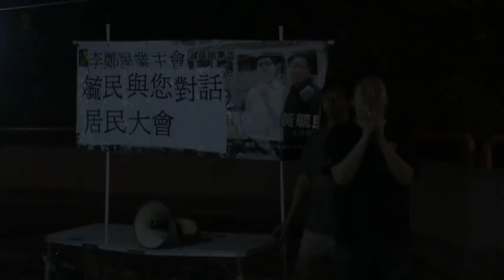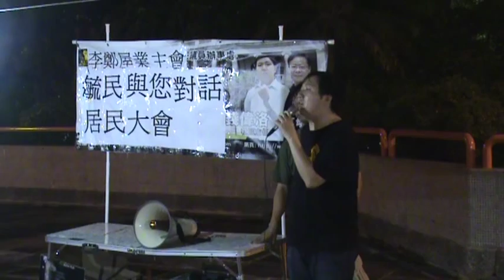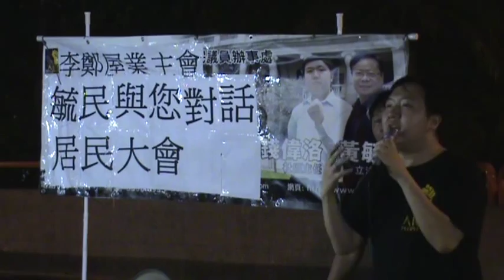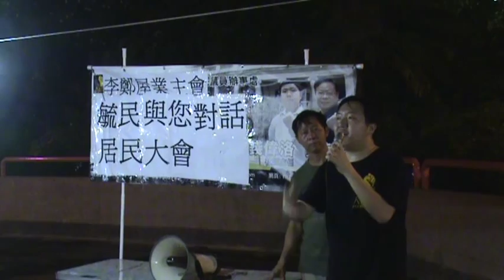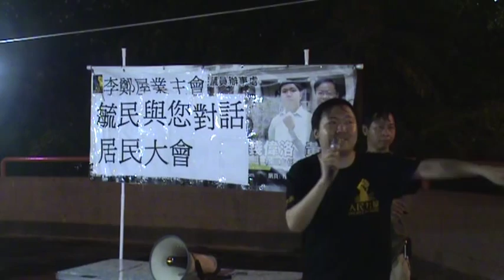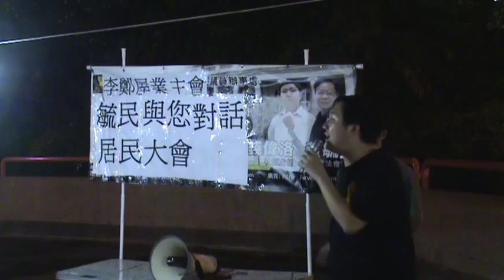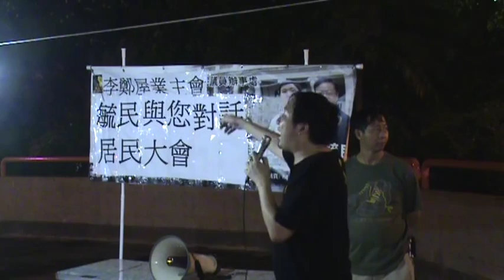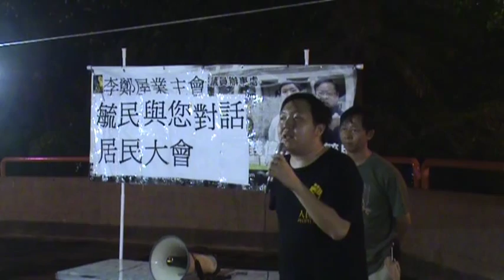20110831李鄭屋邨居民會[錢偉洛四個月工作報告]Series#17[人網製作]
新開張辦公室四個月。